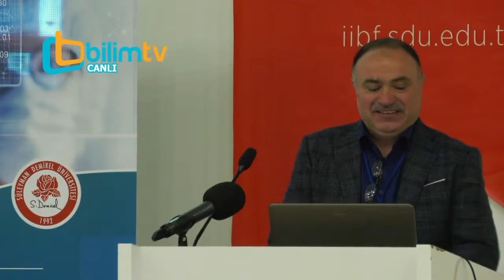Sağlıkta Değişen Paradigmalar